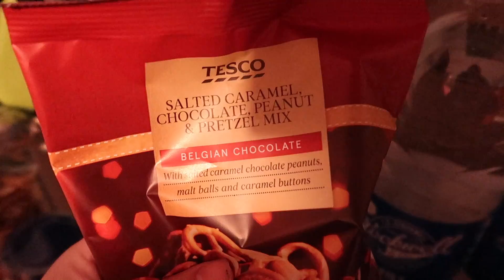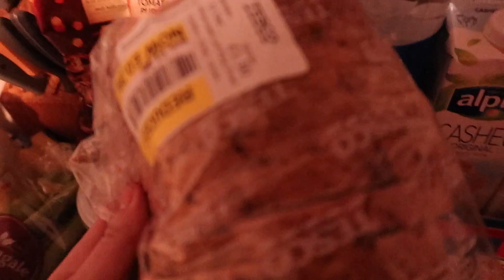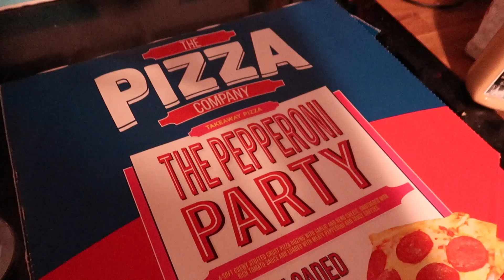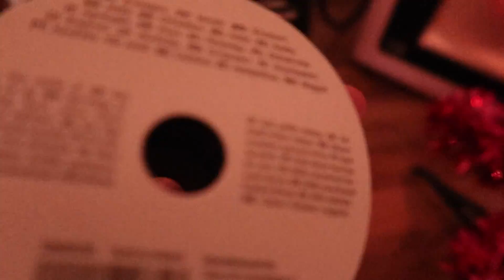Tesco Christmas shopping | Vlogmas Day 11 | KrispySmore 2018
Canon G7X Mark ii
SanDisk Extreme 64 GB SD Card
Micromuff Skinny Wind Muffler
Seagate 2 TB Backup Hard Drive
Canon Powershot S120 camera
Canon EOS 700D Digital SLR Camera
Rode Video Microphone
Bobby Backpack
Water-Resistant 24 Slots SD Card Case